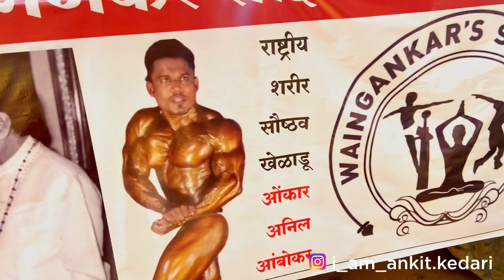Unveiled 🔷 Gudhipadwa 2023 Shobhayatra 🚩 You Won't Believe What Happens Next! |Ankit Kedari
गूढीपाडवा

Gudi Padwa is a spring festival marking the start of the traditional new year primarily for Marathi and Konkani Hindus, but for other Hindus as well.[1] It is celebrated in and around Maharashtra, Goa, Madhya Pradesh and the union territory of Dadra and Nagar Haveli and Daman and Diu at the start of Chaitra, the first month of the lunisolar Hindu calendar. Padava or paadvo comes from the Sanskrit word pratipada, which is the first day of a lunar fortnight. This festival is observed with colourful floor decorations called rangoli, a special Gudi dvaja (a saree or piece of cloth garlanded with flowers, mango and neem leaves, sugar crystal garland called gathi, topped with upturned silver or copper vessels), street processions, dancing, and festive foods

गूढीपाडवा उत्सव २०२३
Gudhipadwa utsav 2023
Gudhipadwa shobhayatra 🚩
Ankit Kedari

Raj Thackeray
Gudi Padwa Rally 2023
MNS
Gudi padwa
Ankit kedari
raj thackeray mns melava